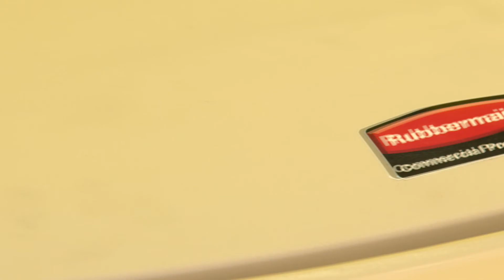Rubbermaid Slim Jim Step-On Pedal Bins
Find out more about the Rubbermaid Step-On range of pedal bins